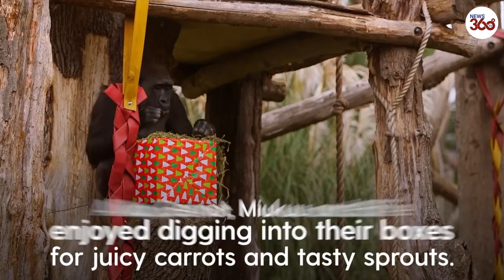Animals at London Zoo open Christmas presents - News 360 Tv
Animals at the ZSL (Zoological Society of London) London Zoo woke up to an early set of Christmas surprises on Tuesday.

Western lowland gorillas opened their gift boxes and ate tasty vegetable treats from them.

Asiatic lions Bhanu and Arya, on the other hand, received nutmeg and cinnamon scented gift boxes.

Lioness Arya approached her gifts with caution, while Bhanu the lion chose to pounce straight onto his set, thus releasing the festive aromas.

The Zoological Society of London was founded in 1826 and is a charitable organisation. credit: ZSL London Zoo